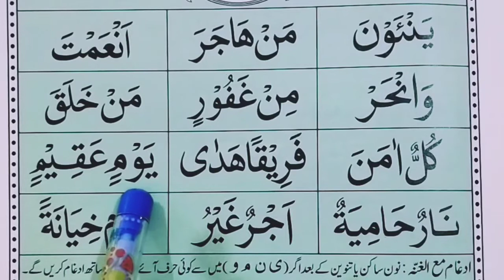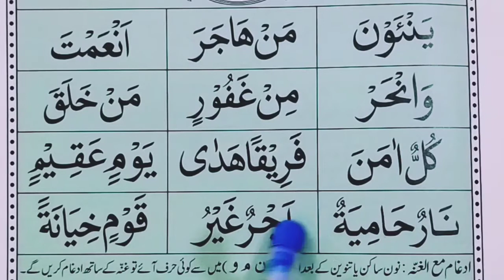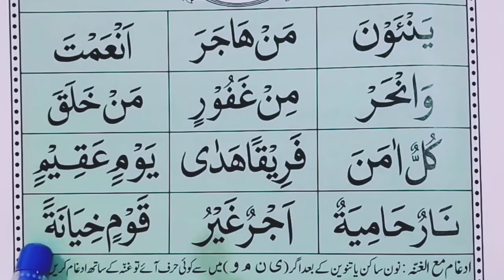Qaida Jamiat Taleem ul Quran { Exercise Number 43 } Quran Center